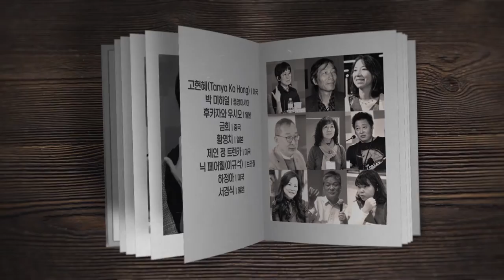[2021 문학주간] 협력프로그램: '한국문학번역원' 해외 한인작가 9인 릴레이 인터뷰 2편 │ 박미하일(Park Mikhail)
세계 곳곳의 한인작가 9인이 코로나 시대의 문학 활동, 디아스포라적 삶과 경험, 한국 문학 및 작가들에 대한 생각과 앞으로의 활동 계획에 대하여 이야기합니다.

2편의 주인공은 소설가, 극작가, 화가, 번역가로 다양한 예술세계를 보여주고 있는 고려인 작가 박미하일입니다.

국경을 넘어 나누는 우리 문학의 성취
10월 21일부터 매주 목요일 오후,
 2021 문학주간을 통해 만나보세요!